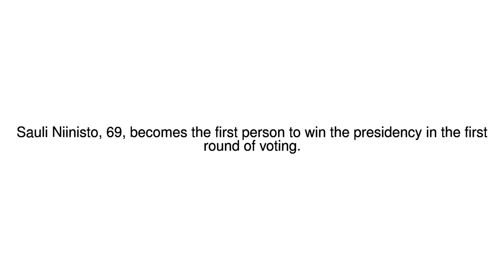News Update Finland's President Sauli Niinisto comfortably re-elected 29/01/18